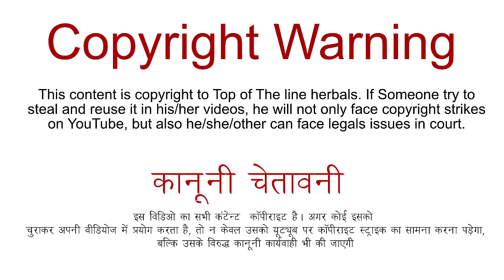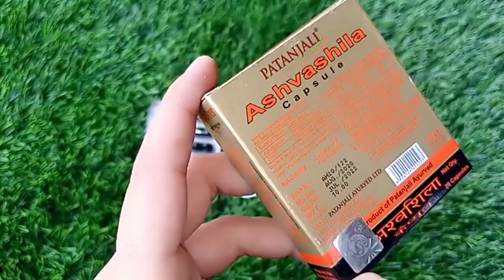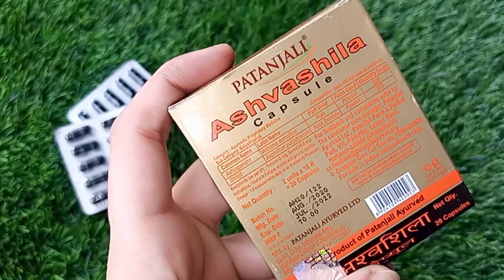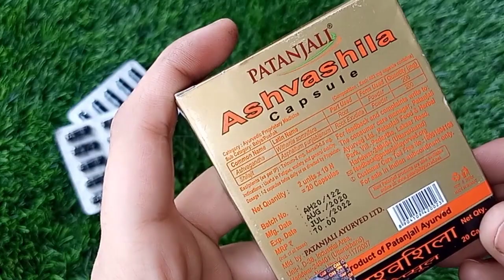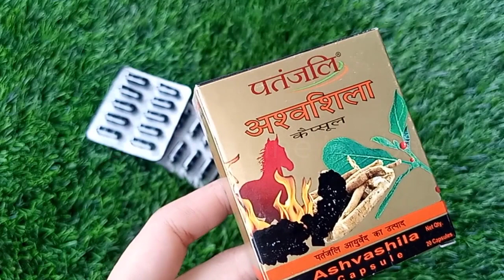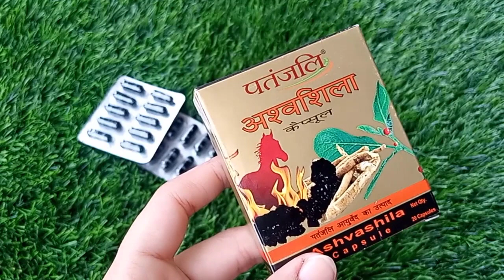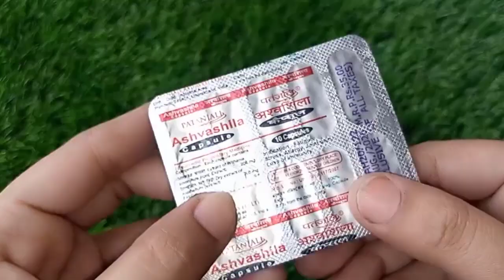Patanjali Ashwashila Capsule Review, Health Benefits Hindi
Ashwashila ling ko kathor karta hai. Sambhog shakti badhata hai. Sex timing badhata hai. Mardana kamzori dur karta hai. Ling mota karta hai. Iske khane ka tarika, how to use find in the video.